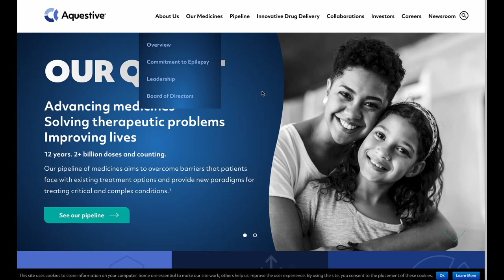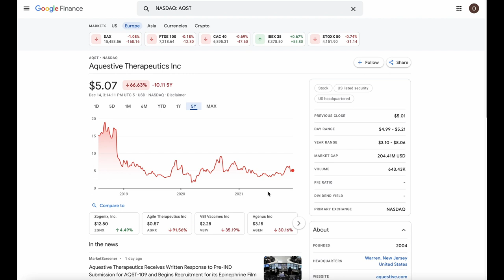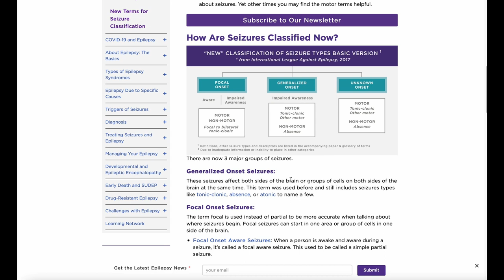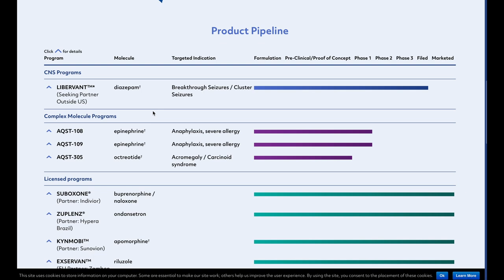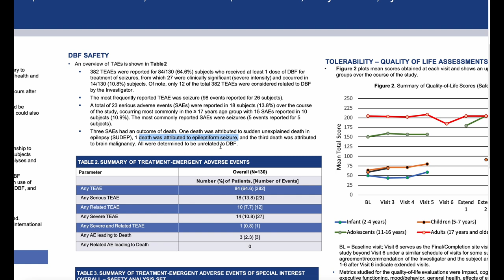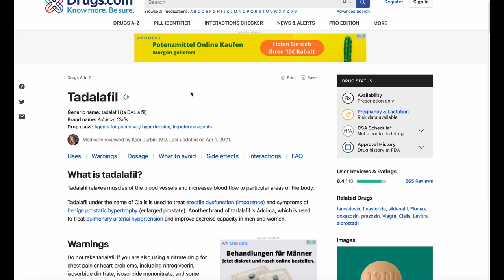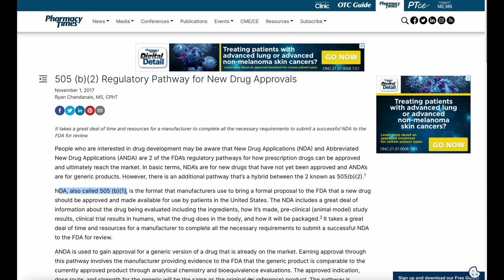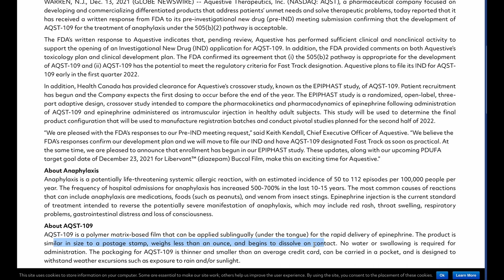Aquestive Therapeutics - Delivering known Medications in a More Convenient Way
In this episode we are looking at Aquestive Therapeutics and their product and clinical pipeline.

Aquestive Therapeutics proprietary technology is Pharmfilm, an oral delivery method in a convenient form factor. Pharmfilm allows tailoring the delivery of novel and existing drugs to suit the pharmacokinetics and pharmacodynamics profile needed for best treatment results.

Phase 3 clinical trial results from Diazepam Buccal film for the treatment of epileptic cluster seizures are presented as well as latest news from FDA regarding the clinical program for delivering epinephrine, EQST-109 clinical study program.

Overall, Aquestive Therapeutics have a diverse and well advanced clinical pipeline which could make it an interesting investment opportunity.

Note, that this is just my personal opinion and does not mean this is investment advice. Please do your own research before making any investments.